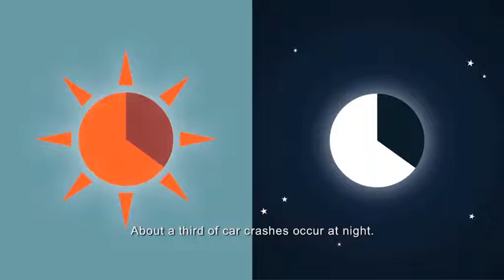305 Night Driving Yolngu Matha